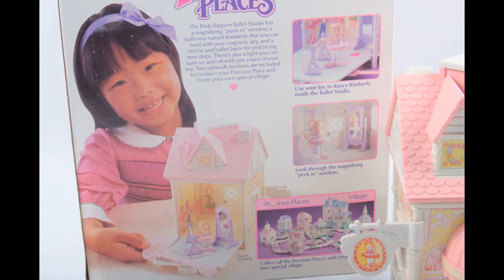Fisher Price, Precious Places, Ballet Studio, Mint In Box, Playset, 1989, Figure,